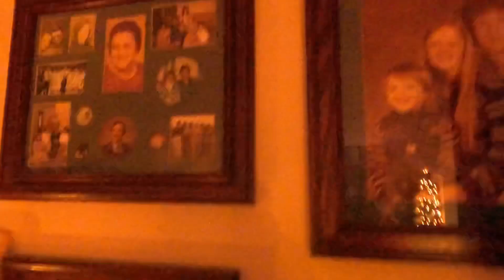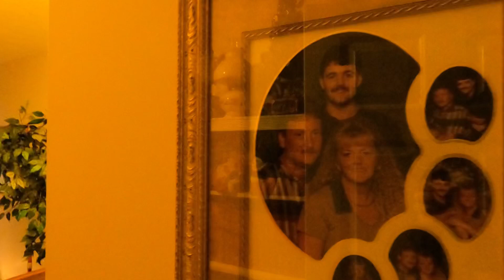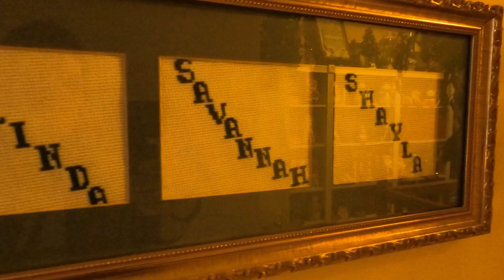Keown Christmas Home Tour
Christmas dream house tour in Kentucky!
Built & owned by Roger & Ann Keown🎅🏻🤶🏻
video created by Jeremy & Melinda Keown.

7000 sq ft home, 5 bedroom, 3 full 2 half bath home with office, theatre room on 5 acres with a pool house. 30x30 walk in master closet, most of the furniture will stay with the house and all christmas decorations.

Country setting where the house overlooks a private LAKE atop the tallest hill in the city limits of Morgantown, Kentucky;
Location: Private but conveniently only 1 mile from interstate 165, between Owensboro & Bowling Green, Kentucky.
Approximately 1 hour from Nashville, TN or 1 hour to Louisville, KY.
30 minutes to numerous beautiful lakes:
Lake Malone, Rough River Lake, Barren River Lake, Nolin Lake. And 30 minutes from Mammoth Cave!

Over 7,000+ square footage
Over 5 wooded acres with mature trees that provide privacy!!

Large, Private lake and small dock viewed from every room in the front of the house.

Large Waterfall runs to the stocked coy fish pond with mature plants inside the circle drive. (Entire drive blacktop)
Gated private drive!

In ground pool with diving board, steps, pool-house with outdoor restroom, outdoor covered bar & grill! 🏊‍♀️ 🌞

Entertaining lovers paradise!! 🏝💛

Large Home theater with traditional elevated theater rows of reclining seats that rumble with movie sounds, cup holders, headrests, cinema curtains, restroom, the works!!

Game-room with pool table! 🎱
Kitchen/Living room Open floor plan with beautiful columns & ceilings!

Master suite with jacuzzi tub & separate tiled double shower.
Cathedral ceilings in master bath

Multiple fireplaces throughout house!

Large 960 sq foot closet & dressing room off the master suite.

Tanning bed
Home office

2nd story has 2nd living room, full bathroom, two bedrooms, home gym, attic storage!!

1 car attached garage

Property connects to Morgantown city park: a short walk through the forest!! Watch the famous annual Morgantown fireworks from your private pool party!!